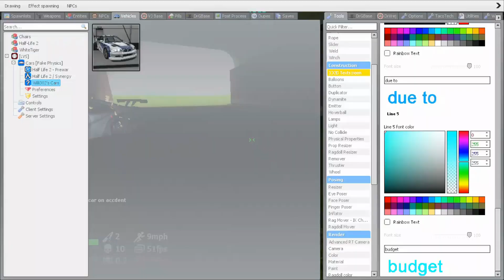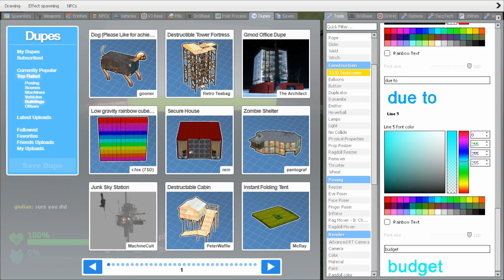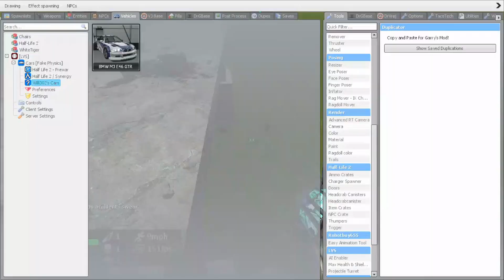garry's mod forever: funny moments or something idk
thanks @giulian9300  for existing
there is a scene where it's just the fallout 4 opening